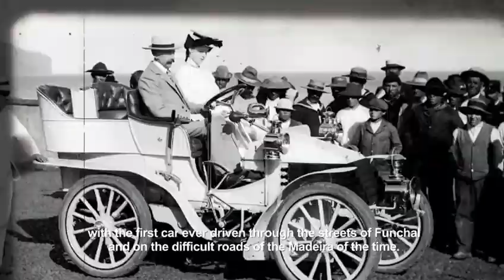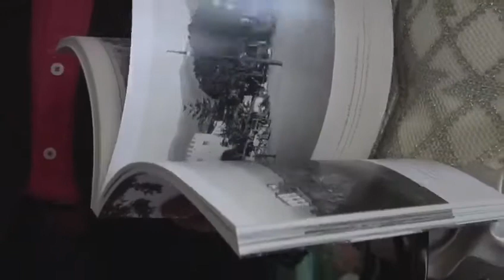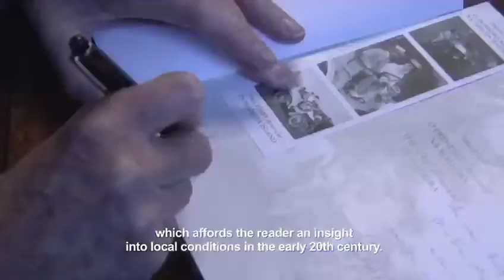Tribute to Harvey Foster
Vídeo feito com o intuito de ser um tributo a Bernard Harvey Foster, um cidadão britânico que foi o primeiro a trazer e andar de carro na Madeira.